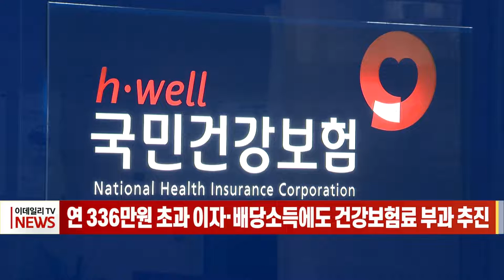연 336만원 초과 이자·배당소득에도 건강보험료 부과 추진 (20221025)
이자와 배당소득을 합쳐 연간 336만 원을 초과하는 금융소득에도 건강보험료를 부과하는 방안이 추진됩니다.

오늘(25일) 국회와 보건복지부는 재정 안정을 도모하고자 2000만원 이하의 분리과세 금융소득에 대한 보험료 부과 기준을 강화하기로 했습니다.

현재는 낮은 세율로 분리과세 되는 연 1000만원 초과∼2000만원 이하 금융소득에만 건보료를 부과하지만, 앞으로는 부과기준 금액을 낮춰 연 336만 원 초과∼1000만원 이하 금융소득에 대해서도 건보료를 매기는 방안을 추진하겠다는 방침입니다.